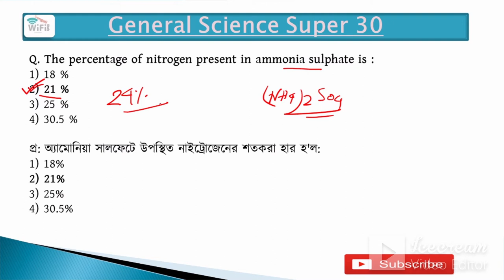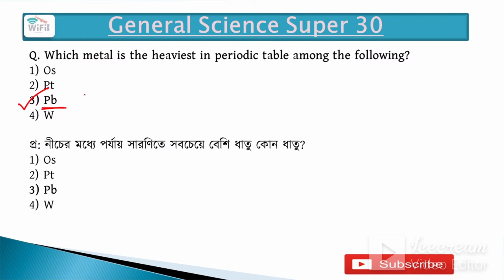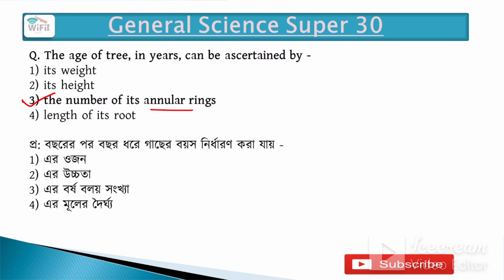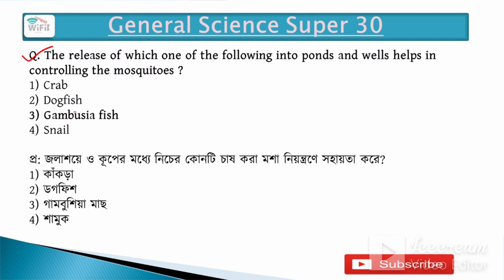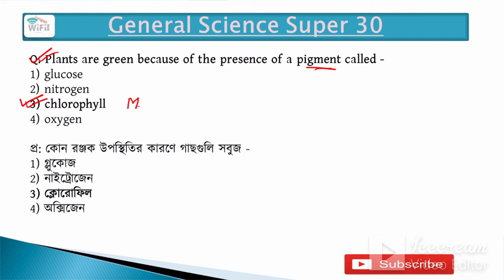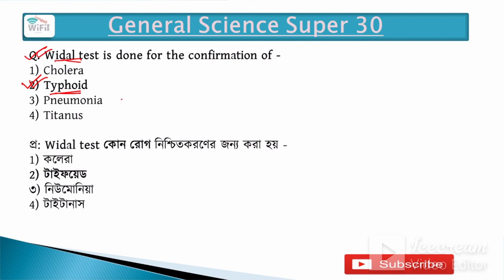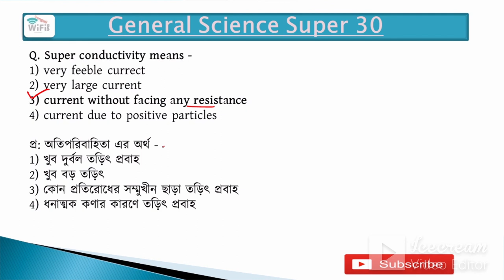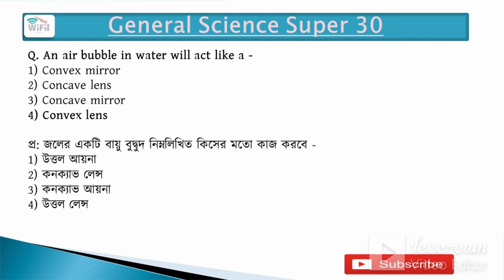General Science super 30, Part-10 for RRB-NTPC, RRB GROUP D, SSC , WBPSC, WBP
Hello friends,
welcome to BengaliWifistudy
এই ভিডিও তে আমরা generalscience super 30 series এর আরও ৩০ টি নতুন প্রশ্ন নিয়ে আলোচনা করবো... যেগুলো রেল এর পরীক্ষার জন্য খুব গুরুত্বপূর্ণ । ধন্যবাদ!